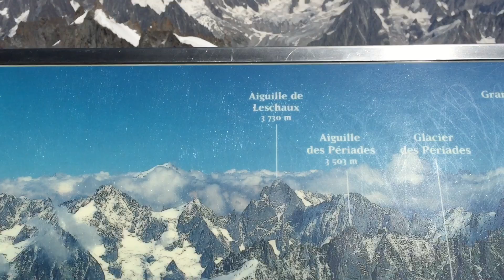RUKENONTHEROAD : CHAMONIX / FRANCE